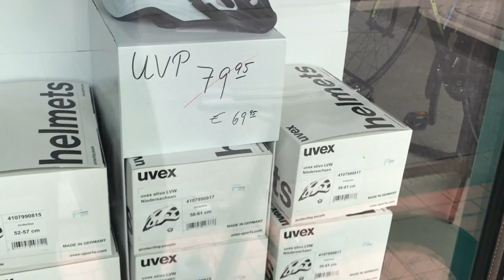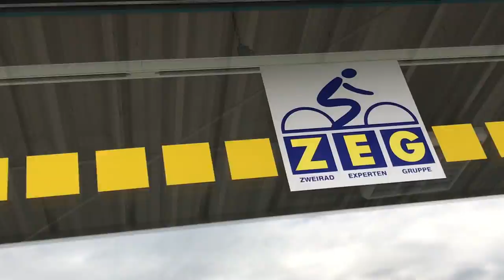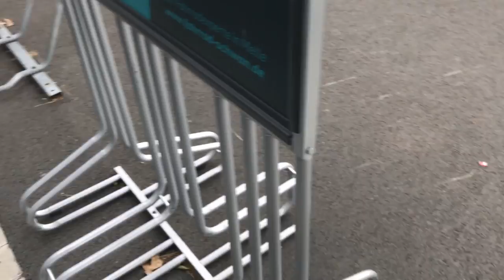Ходил вокруг веломагазина в воскресенье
Спонтанная поездка по случайному туру.

Армада ссылок на всякие велосипедные магазины, если ты всё равно хотел что-то там купить, почему бы не использовать данные ссылки:

 На iHerb код - DAV1800  мы набрали более 300 долларов, выплата будет совершена 15ого числа чтоли, устал ждать,
но оно будет того стоить (стандартное время выплат на iHerb) Пожалуй лучший группсет для шоссейника